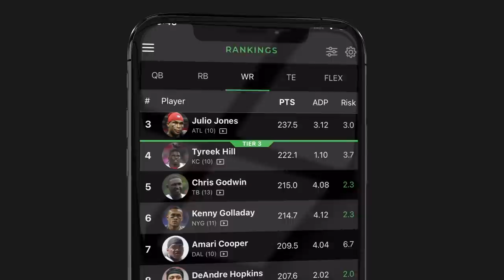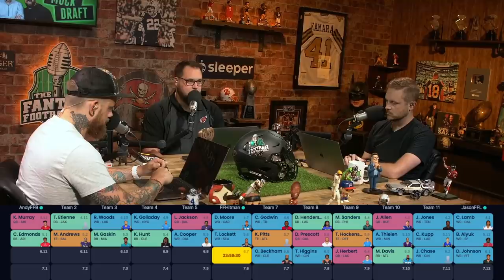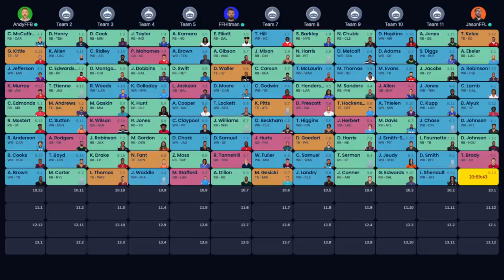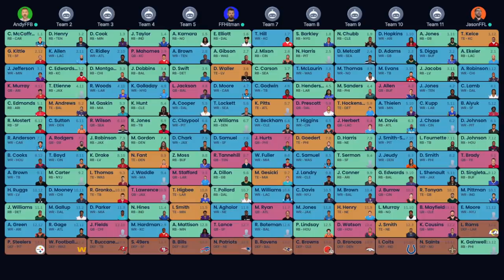Fantasy Football 2021 - Mock Draft Show! + Rumor Mill, Lovable Scamps - Ep. 1084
The Fantasy Footballers are back with a mock draft episode! On today’s fantasy football podcast, Andy, Mike, and Jason battle it out from the 1, 6, and 12 draft spots! Find out what different strategies they take. Plus, rumors of a Deshaun Watson trade to the Eagles, and a Julio Jones injury to monitor. Manage your redraft, keeper, and dynasty fantasy football teams with the #1 fantasy football podcast. -- Fantasy Football Podcast for August 5th, 2021.

(03:55) - Quick Question - Bye Weeks
(07:00) - NFL News
(15:00) - Mock Draft